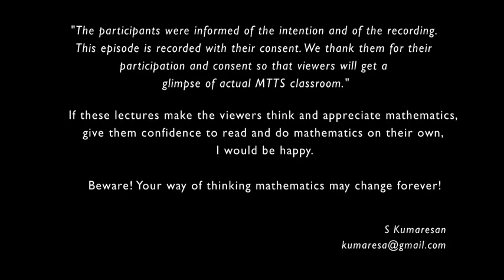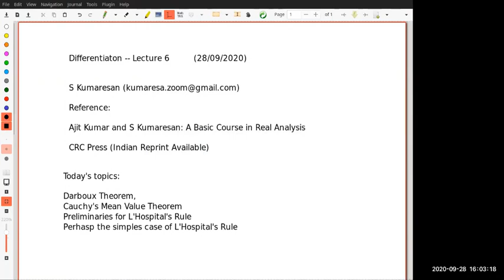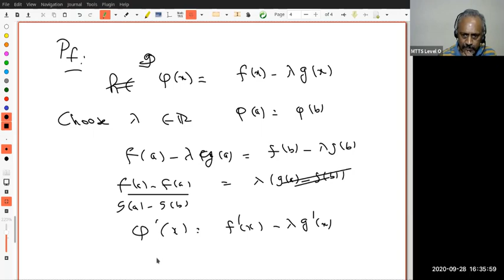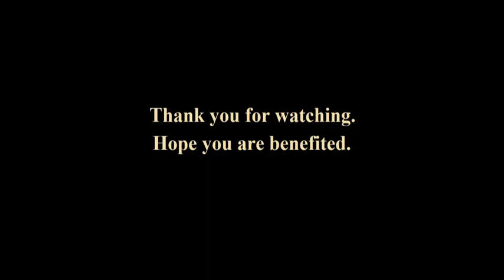Differentiation on R -- Lecture 6: Toward L'Hospital's Rules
We prove Darboux theorem, Cauchy's mean value theorem and prove two simple cases of L'Hospitals' rule.

Timestamp provided by Praveen Kumaran  P.

0:00:00 Disclaimer
00:00:52 Introduction
00:01:51 Intermediate Value Property
00:03:16 Darboux Theorem - Statement
00:05:21 Darboux Theorem - Proof
00:20:11 Biases and searching of things within it
00:23:41 Cauchy's Mean Value Theorem - Statement
00:25:20 Cauchy's MVT can't be deduced from Lagrange's MVT
00:26:36 Geometric meaning of Cauchy's MVT
00:32:00 Cauchy's MVT - Proof
00:34:00 Deducing Lagrange's MVT from Cauchy's
00:35:00 Limits, a revisit
00:43:37 L'Hospital's rule 0/0, a in R: the statement
00:48:09 Proof of L'Hospital's rule 0/0, a in R
00:56:26 L'Hospital's rule 0/0, a=∞
00:57:12 Reducing 0/0 a=∞ form to 0/0 a in R
01:01:27 Conclusion